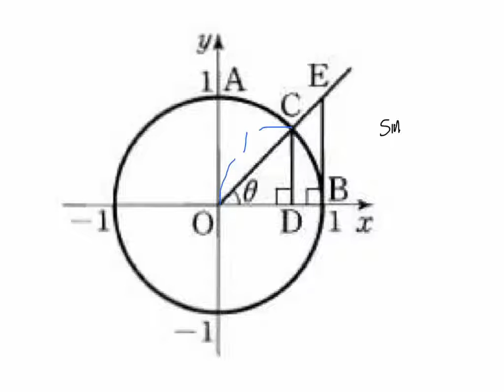고2 이과반 미적분2 삼각함수 정의